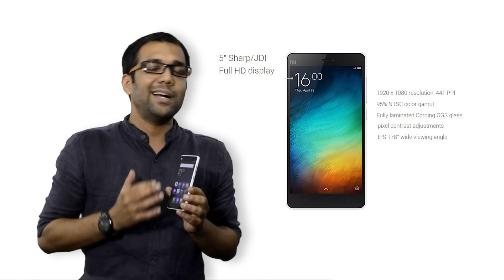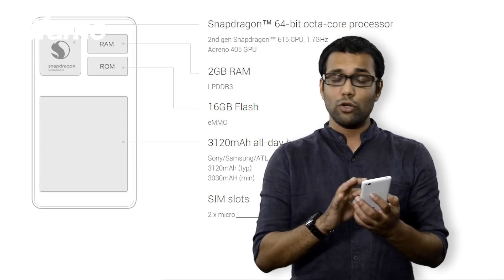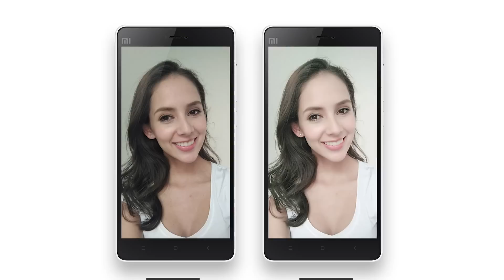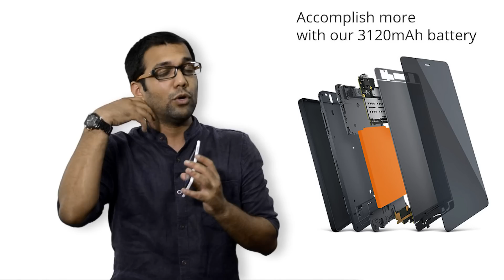Xiaomi Mi 4i | FULL REVIEW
"Xiaomi Mi 4i Full Review | GadgetwalaReview | fame Tech
Gadgetwala brings you the Xiaomi Mi 4i phone for review which is a kickass phone in its segment power-packed by best in class operating system and mind blowing looks. In this video you will get to know the top 5 reasons that why you buy the Mi 4i phone. Watch the video to know its full specifications.

Share your thoughts about this phone in the comment section below.

fame Tech acts as the ultimate destination for all the gadget freaks!! With so many new technologies being invented every day and phones released every year, it becomes more difficult to chose the right gadgets. From latest gadget reviews to app recommendations to living smartly in today’s digital habitat, fame Tech has it all. Stay wired with fame tech and get the latest updates of the tech world.